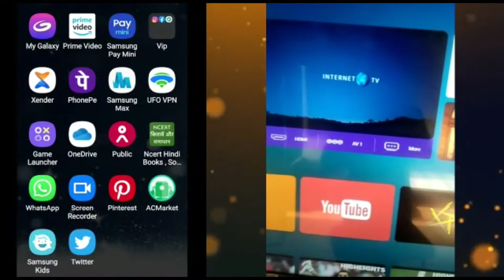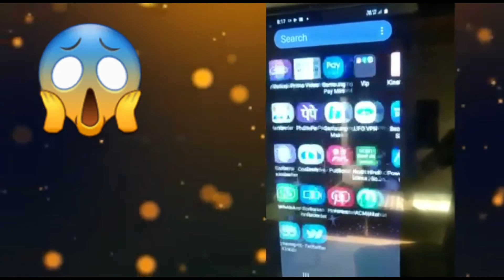HOW TO PLAY PHONE SCREEN IN LED TV